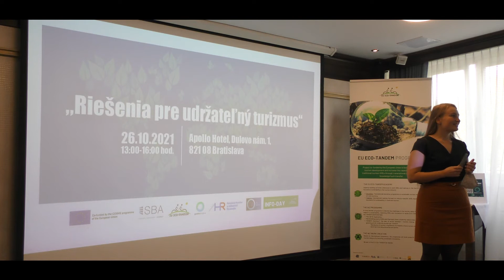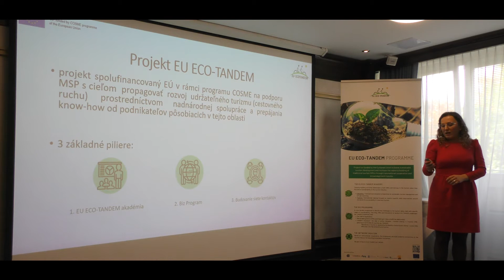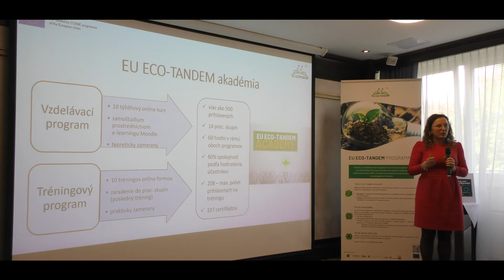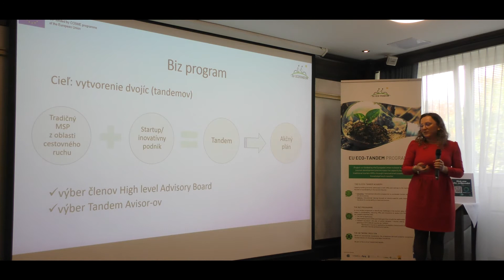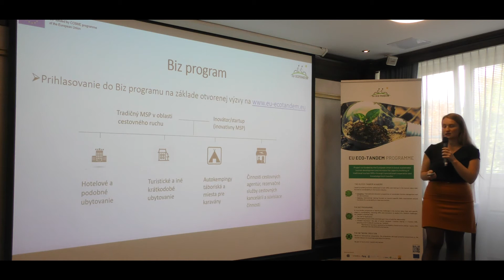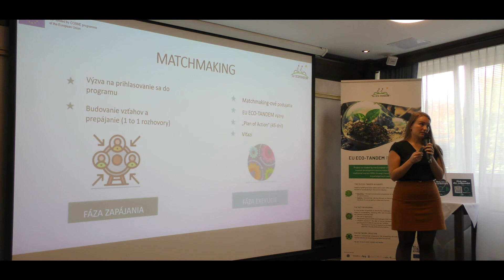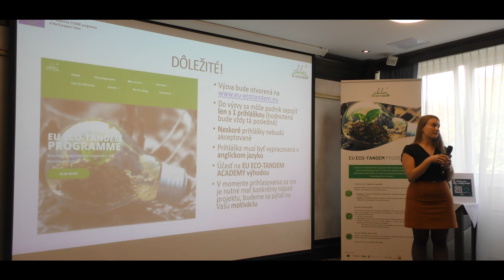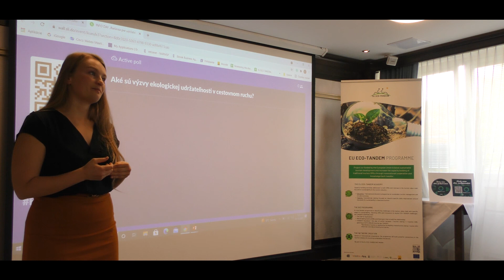|EU ECO-TANDEM PROGRAMME| INFO-DAY ,,Riešenia pre udržateľný turizmus"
Predstavenie projektu EU ECO-TANDEM a príležitostí, ktoré ponúka podnikom z oblasti cestovného ruchu.

Projekt EU ECO-TANDEM je spolufinancovaný Európskou úniou v rámci programu COSME, na podporu malého a stredného podnikania, s cieľom propagovať rozvoj udržateľného cestovného ruchu prostredníctvom nadnárodnej spolupráce a prepájania know-how podnikateľov pôsobiacich v cestovnom ruchu.

Partneri projektu:
• X23 SRL, Taliansko
• Socialfare Impresa Sociale SRL, Taliansko
• ENIT Agenzia Nazionale del Turismo, Taliansko
• Italienische Handelskammer fur Deutschland, Nemecko
• HHL Gemeinnutzige GmBh, Nemecko
• Slovak Business Agency, Slovensko
• Universitaet Graz, Rakúsko
• Green Evolution Anonymi Etaireia Ypiresion Perivallontos Energeias- Oikonomias Anthraka, Grécko
Záznam je z podujatia INFO DAY s názvom: „Riešenia pre udržateľný turizmus“ organizovaného 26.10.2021, 13:00-16:00 v Apollo Hotel, Bratislava v spolupráci Slovak Business Agency v rámci medzinárodného projektu EU ECO-TANDEM, Inštitútu klimatickej neutrality – iniciatíva Green Slovakia a Asociácie hotelov a reštaurácii Slovenska.